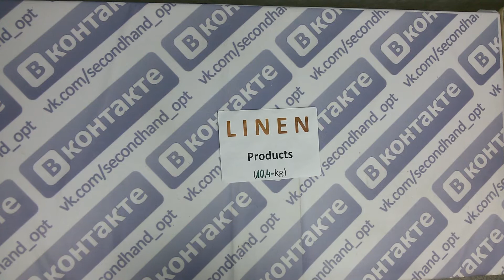Linen- микс льна 1пак 10.4кг 18.10€/кг 36шт.